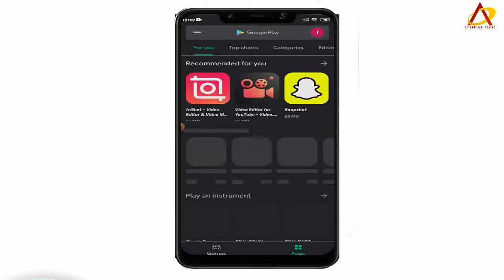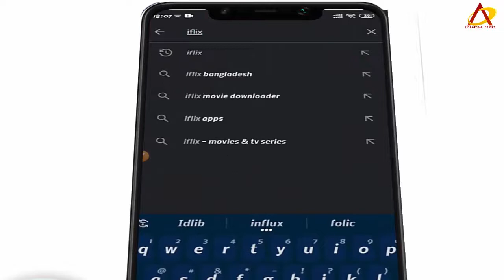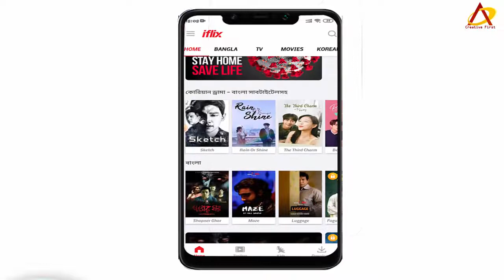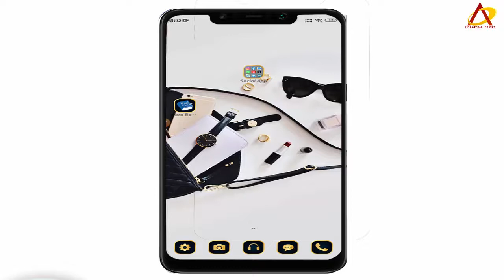ইংলিশ,হিন্দি,চায়না মুভি দেখুন বাংলায় । How to See Any Movie With Bangla | MX Player bangla Subtitle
In this Video,We Try to Give You a Best Video.You can Learn from This Video,How to See Any Movie With bangla Subtitle.You can see English, Hindi,China And Any Movie With Bangla Subtitle.Now Enjoy This Video And Keep Your Support.

This channel regularly uploads information and technology related videos.I always try to  upload videos that work for you.Inshallah will try to upload better videos in the future.Please like,comment and share this videos and help tho grow this channel.

For any help,Please contact with me

Public Keyword
ruler movie bangla subtitle
thambi movie bangla subtitle
avatar bangla subtitle
ra one movie bangla subtitle download
ala vaikunthapurramuloo bangla subtitle download
baaghi 3 bangla subtitle
pk movie bangla subtitle
How To On Subtitle in Any Movies
How to on subtitle in Movies
How to on subtitle in Youtube Movies
How to see any movies of any language
How To See Any Movies of Bangla language
How to on subtitle youtube movies bangla
How to use bangla subtitle
Mx player subtitle
ইংলিশ মুভি বাংলায়
Bangla Subtitle with MX Player